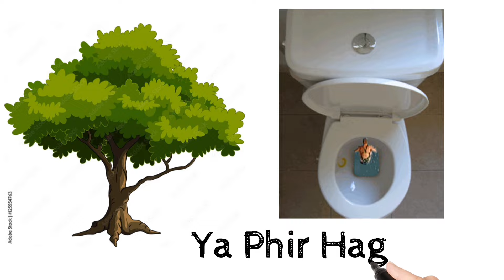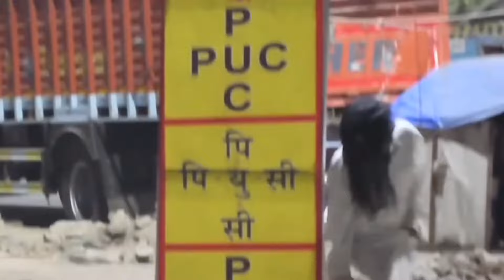हंसी के मारे पेट दर्द हो जाएगा😂😂 || Present by Vkroman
funny ghost prank video
Ghost prank
funny prank video
ghost
funny ghost video
prank video of bhoot